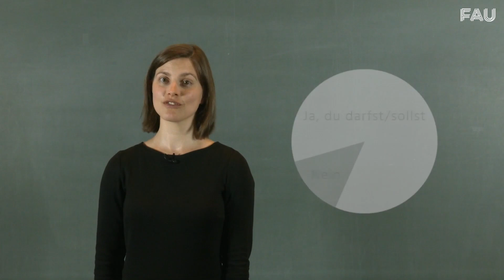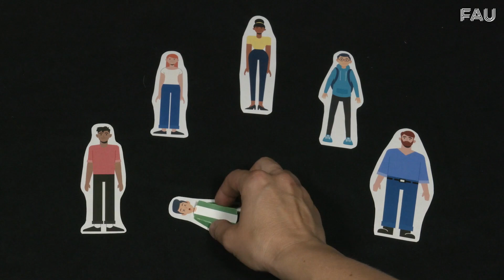2 Minuten Wissen – Können wir uns richtig entscheiden? [FAUScience]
Nudeln oder Pizza? Fahrrad oder S-Bahn? Wir stehen täglich vor vielen Entscheidungen, die wir treffen müssen. Aber was machen wir, wenn es dabei um Leben oder Tod geht?
Können wir uns überhaupt richtig entscheiden?
Mit dieser Frage beschäftigt sich die Philosophie – in diesem "2 Minuten Wissen"- Video.

Pasta or pizza? Bicycle or suburban train? Every day we are faced with many decisions that we have to make. But what do we do when it's a matter of life or death?
Can we even make the right decision?
Philosophy deals with this question - in this "2 Minutes of Knowledge" video.